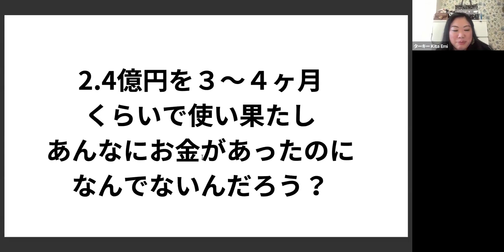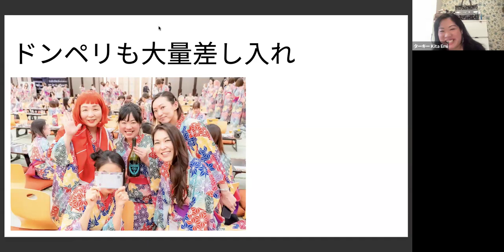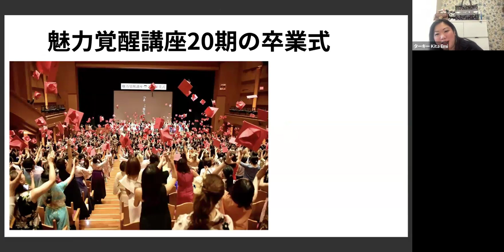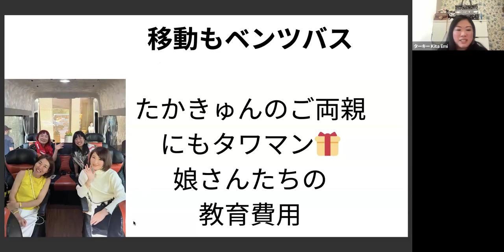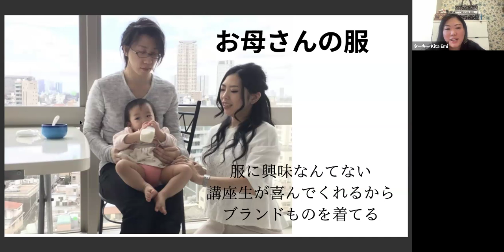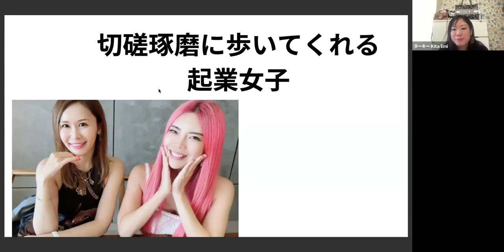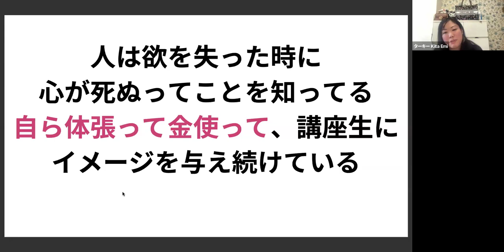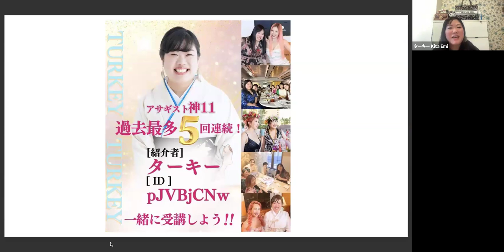小田桐あさぎ、２３億円の使い方をアサギスト歴７年ターキーが暴露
魅力覚醒講座21期入られる方は
紹介者ID：pJVBjCNw
名前：ターキー
とコピーしてお申し込み頂くと嬉しいです😇
一緒に受講できるの楽しみにしてます🍀

魅力覚醒講座１０回目、アサギスト神イレブンを最多の５回連続入ってるターキーも最後なのでガチって講座受けます。